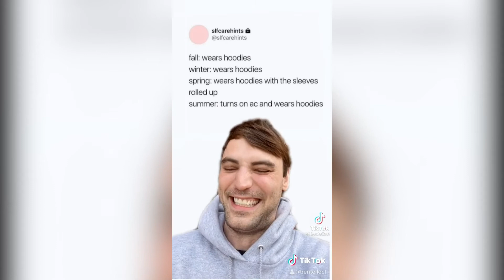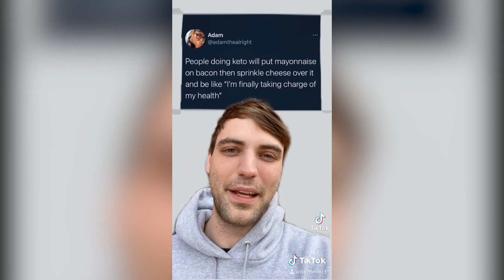Funny TikTok Compilation | Part #5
TikTok Double Take is here to provided you best tiktok mash up, memes compilation, funny tiktoks videos and even dank memes.